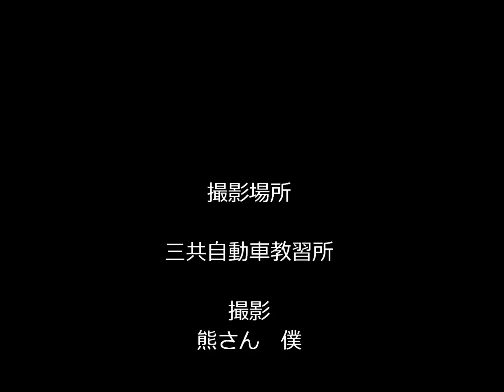2012.7.8 ようこそ 三共スクールへ！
仲間を募って　行ってきました　今回は　募集も　あまり集まらなかった、当日　天気も悪かったけど　小雨　スクールは　やるだろうって思い　川越に向かう　普段　参加者が、その時間は　居るのだが　到着後　知った顔のみ　九時ごろには　参加者も　増え　天気も少し回復となり　決行でした。
今回は　特例で　１２５ＣＣ以下のバイクも参加が出来た。
基本は　無理です。
参加の皆さん　撮影で着てくれた　くまさん　ありがとうございました。